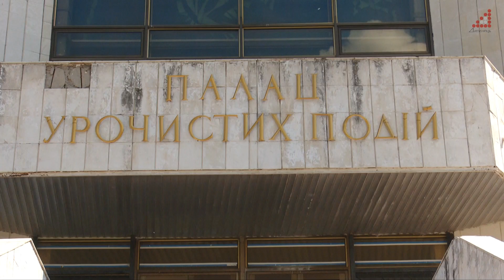Ковідні відділення у Чернігові згортають, а РАЦС переїде в інше приміщення. Ранкова нарада